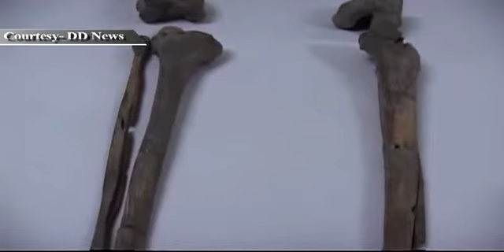Archeological Excavations in Odisha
A team of Experts from Deccan College and Department of Anthropology, Utkal University has done an elaborate study archeological excavations undertaken early this year at the Neolithic Chalcolithic site at Baanga in Puri district of Odisha. The analysis reveals that ancient Odisha had traditional healers with sound knowledge of indigenous medicine. This video contains more on this